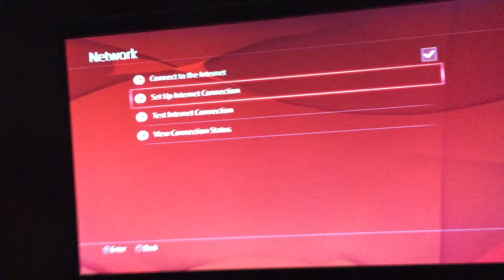Can't connect to lobby proof